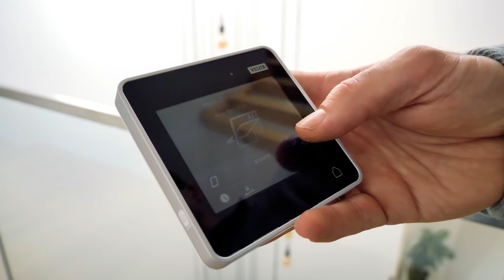Room Tour: Abriss und Neubau – Traumhaus trotz schwierigem Lücken-Grundstück l Hausbau Helden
Bei unserer zweiten Room Tour 2022 haben wir Julika und Alex besucht. Die beiden haben uns ein ganz besonders spannendes Bauprojekt gezeigt, denn sie hatten ein Haus auf einem Grundstück geerbt, welches sehr schmal ist – ein sogenanntes Lücken-Grundstück. Das hat sehr viele Herausforderungen mit sich gebracht. Wie sie diese gemeistert haben und daraus ihr ganz persönliches Traumhaus geschaffen haben, zeigen sie uns in der heutigen Room Tour.

Julika und Alex haben sich übrigens über unser Hausbauhelden Casting bei uns beworben – wenn ihr auch ein spannendes Bauprojekt habt, lasst es uns hier wissen

Bei dieser Room Tour sieht man sofort: Das Haus von Julika und Alex ist wunderschön eingerichtet und hell und freundlich – ein echtes Traumhaus, sowohl architektonisch als auch vom Interior Design. Alex hatte das Haus, welches hier ursprünglich gestanden hatte, von seinen Großeltern geerbt. Es war ein altes Haus mit quadratischem Grundriss, mit kleinen, dunklen Räumen und Anbau zum Garten. Nach einigen Überlegungen haben sie dann die Entscheidung getroffen: Abriss und Neubau. Und damit fingen die Herausforderungen erst richtig an:
Bei einem sehr schmalen Grundstück, einem Lückengrundstück, ist der Abriss sehr kompliziert – es ist kein Platz für die Bagger und die Enge zu den Nachbargebäuden ist problematisch. Es war nicht klar, ob eines der Nachbarhäuser überhaupt eine eigene Wand hat. So konnte der Abriss nur sehr langsam stattfinden, von oben nach unten, teilweise manuell. Ein Abriss in der Größenordnung dauert laut Abrissunternehmen normalerweise einen halben Tag – hier hat es zwei Wochen gedauert.
Dann kam Julika ins Spiel. Sie ist nämlich Architektin. Die größte architektonische Herausforderung bei einem sehr langen, schmalen Gebäude in einer Baulücke ist die Frage: Wie bekommt man Licht in die Mitte des Gebäudes? Julika und Alex haben uns bei der Room Tour gezeigt, dass sie das über einen Lichthof über drei Geschosse gelöst haben, der einen Luftraum im gesamten Haus bildet. In der Mitte ist der First 9,40 hoch. Über dem Essbereich befinden sich also Dachfenster, die es ermöglichen, dass das Herzstück des Hauses, trotz der Länge des Gebäudes mit natürlichem Licht durchflutet ist.
Optisch gestaltet wird der Lichthof durch die sogenannte „Harfe“, also die Holzlamellen-Wand, die von Dach bis zum Boden reicht. Die Harfe fungiert als Absturzsicherung der Treppe und gestaltet den Luftraum zusätzlich optisch.
Julika hat uns bei der Room Tour noch einige Tipps gegeben, wie sie es gestalterisch geschafft hat, die schmalen Räume optisch zu vergrößern. Im Obergeschoss ist das Badezimmer bemerkenswert. Es ist ein sehr schmaler, länglicher Raum. Es war eine Herausforderung, trotzdem die Anforderungen – lange Dusche, freistehende Badewanne und Doppelwaschtisch – unterzubekommen.
Im Obergeschoss haben wir bei dieser Room Tour noch einige weitere Vorteile des Luftraums und der Fenster entdeckt: Neben der natürlichen Belichtung ist der offene Raum auch ein Kommunikationsraum. Außerdem sollte der große weiße Luftraum optisch bespielt werden. Hier kamen die vom Elektriker angefertigten Pendelleuchten ins Spiel. Jedes Kabel ist einzeln aus der Decke herausgezogen worden, ein Architekt hat geplant, welche Leuchte wo hängt und wie lang jeweils die Kabel sein sollen. So fungiert diese Pendelleuchte sowohl als Beleuchtung für den Esstisch ganz unten, als auch als Flur-Beleuchtung für die beiden anderen Stockwerke – und als optischer Unterbrecher des Luftraums.
Ein weiterer Aspekt der Dachfenster ist die Belüftung des Hauses. Die Fenster lassen sich elektrisch öffnen – sind sie offen und zusätzlich jeweils ein Fenster auf den Seiten geöffnet, entsteht der sogenannte Kamineffekt, sodass das gesamte Haus einmal durchgelüftet werden kann.

Heldentipp: Noch mehr Details und spannende Infos zu diesem Lückenhaus findet ihr auf dem Instagram Kanal von Julika und Alex: @Haus_D7

00:00 Intro
00:53 Rückblick
04:37 Raumgestaltung & Materialien
08:35 1.Stock Badezimmer
10:41 2.Stock Lichthof
13:47 Outro